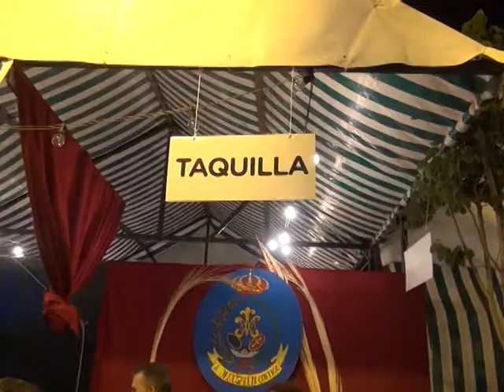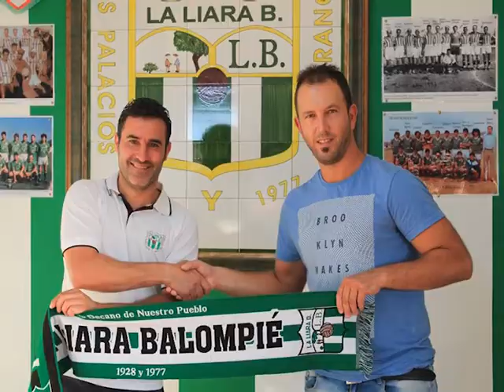LOS PALACIOS HOY 7-07-17